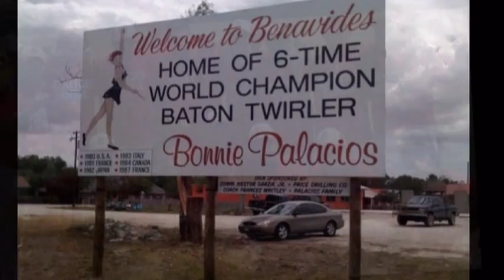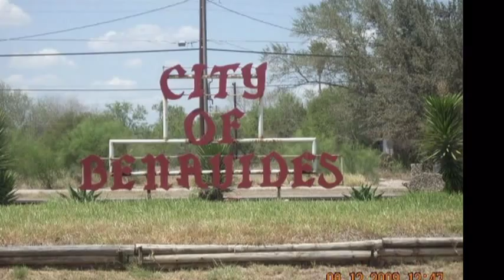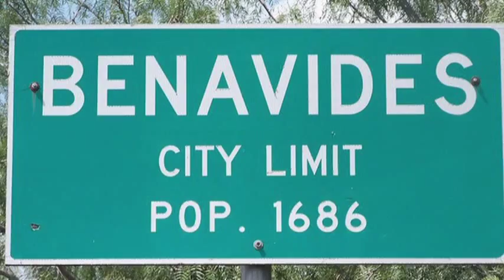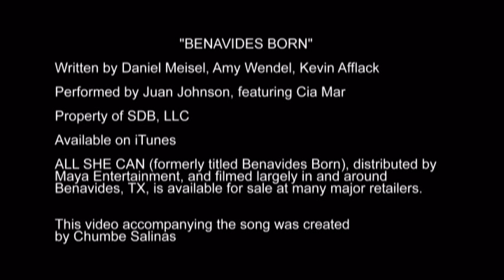Juan Johnson - "Benavides Born" from the movie All She Can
The town!
"BENAVIDES BORN"

Written by Daniel Meisel, Amy Wendel, Kevin Afflack
Performed by Juan Johnson, featuring Cia Mar
Property of SDB, LLC

The feature film ALL SHE CAN (formerly titled Benavides Born),
distributed by Maya Entertainment, and filmed largely in and around Benavides, TX,
is available for sale at many major retailers.

This video accompanying the song was created by Chumbe Salinas